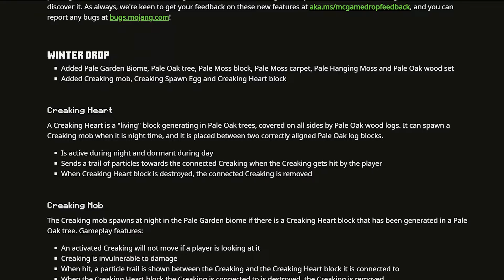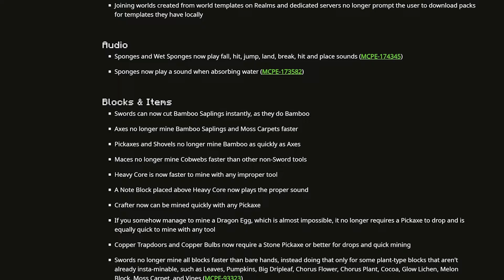KEEP INVENTORY in VANILLA! SHADERS Aggiornate, The Pale Garden e tanto altro su MINECRAFT 1.21.50.20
Ehilà Bedrockers, come va?!
La Bedrock Edition finalmente torna ad aggiornarsi con delle novità che definirei consistenti.
Il nuovo update 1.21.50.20 in preview, non solo ci rimette al passo della Java Edition per quanto riguarda il nuovo bioma The Pale Garden ed il nuovo mob, il creaking... ma introduce anche delle nuove funzioni al momento esclusive ed inedite della Bedrock Edition, come il Mantieni Inventario in Sopravvivenza alle difficoltà Facile e Pacifica!
Inoltre vedremo ulteriori novità sulle shaders, che ormai stanno raggiungendo livelli mai visti prima... e tanto altro ancora!
Buona visione!